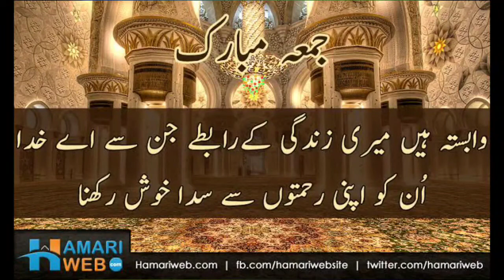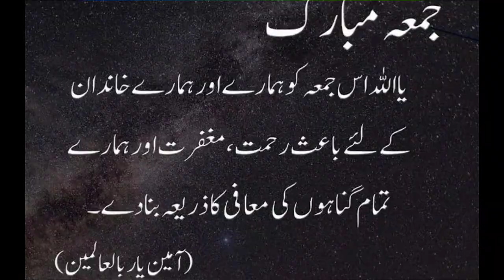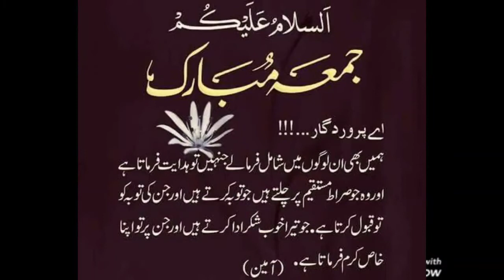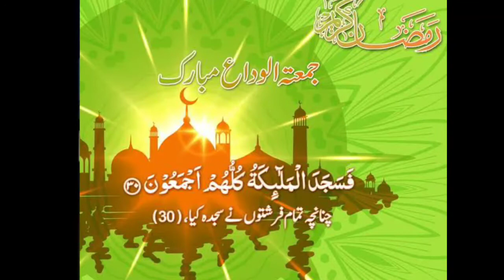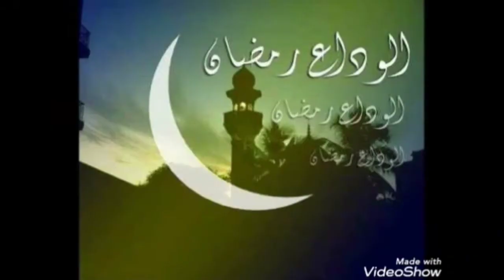Lockdown me namaz e eid alwida kaise padhein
About
ye video bahut hi aham hai isko zaroor sunen
kiyon ke lockdown chal raha hai namaz e juma tul wada aur eid ki namaz ka bhi khatra hai aur ye mushkil hi hai ke iski ijazat di jaye to ab hum ko kya karna hai insha allah is video ko sun kar hame quloob ko tasalli milegi